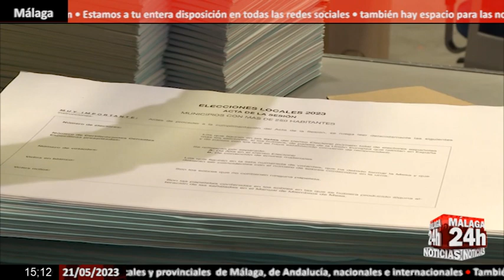🔴Noticia - Sánchez anuncia nuevas medidas y Feijóo se lanza a por el voto de Cs, Vox y PSOE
El presidente del Gobierno, Pedro Sánchez, ha avanzado un nuevo impulso para mejorar la atención de la salud mental. Un anuncio que se produce a siete días de las elecciones municipales y autonómicas, pero que sigue colocando de frente al líder de los populares, que ha apelado a los votantes de Vox, Ciudadanos y Psoe para que apoyen a la formación azul. (Fuente: PP/PSOE/Podemos/Vox)

English:

The President of the Government, Pedro Sánchez, has advanced a new drive to improve mental health care. An announcement that occurs seven days before the municipal and regional elections, but that continues to place the leader of the popular, who has appealed to Vox, Ciudadanos and Psoe voters to support the blue formation. (Source: PP/PSOE/Podemos/Vox)

Live streaming